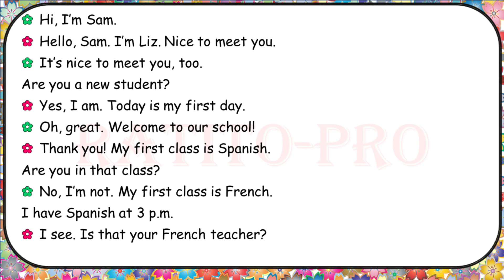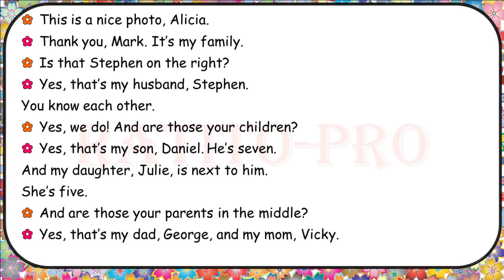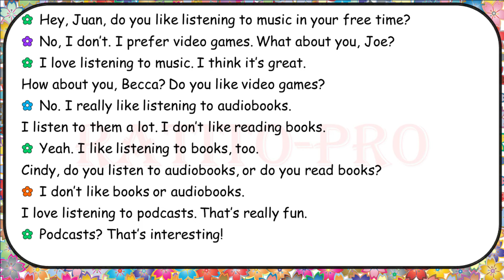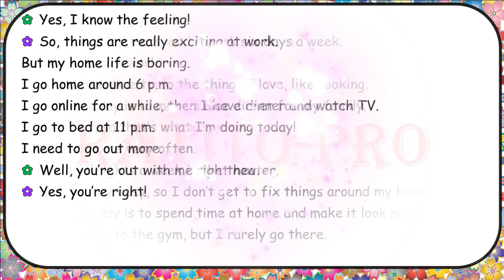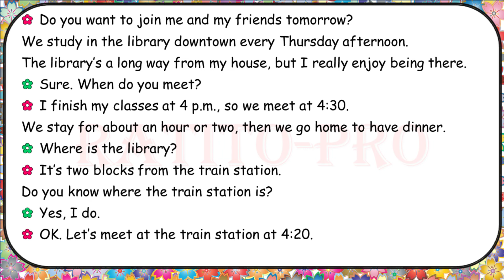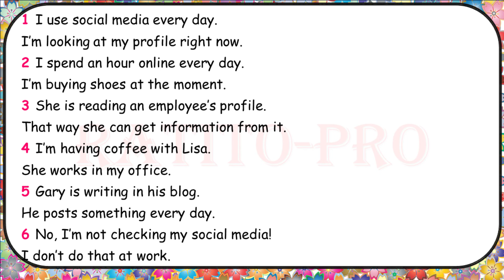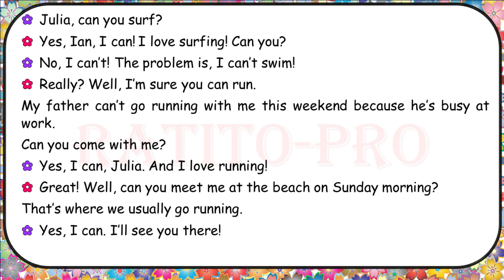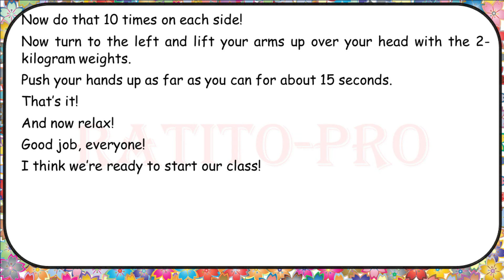Elevate Your English Skills with A2 Conversations - 5